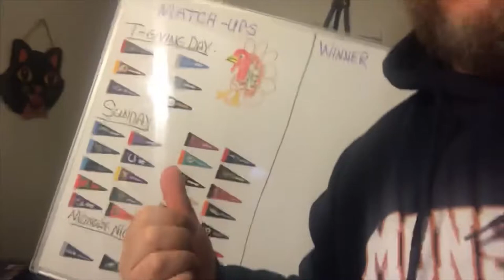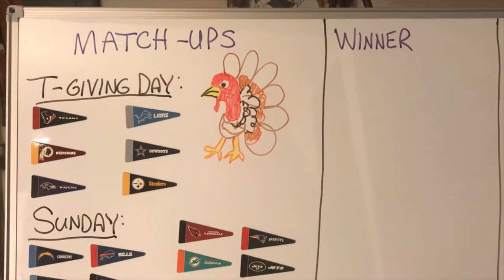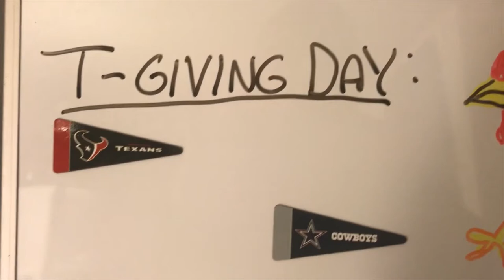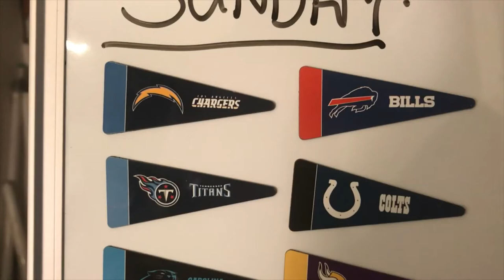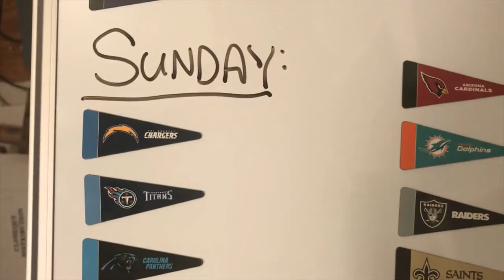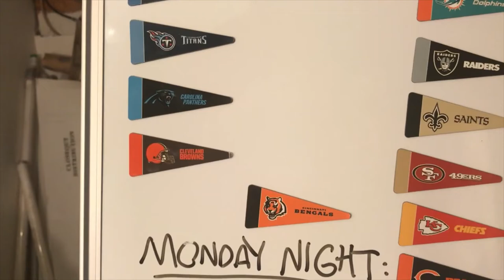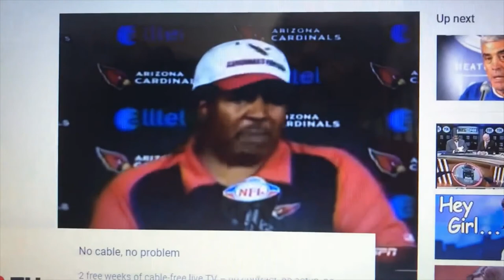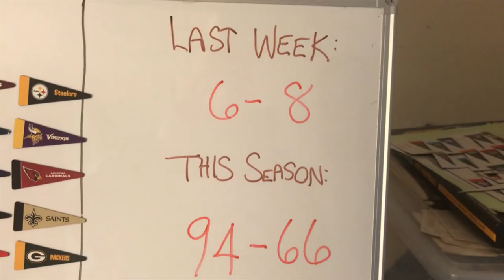My 2020 WEEK 12 NFL PICKS!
I give out my Week 12 NFL picks...for FREE! And considering how bad I did last week, they'd HAVE TO BE Free. Full slate this week, too. No bye's. Except for the Jets (bye, bye)! HA!